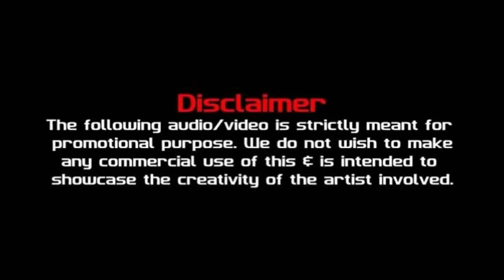KGF Chapter 2 Fan Made Teaser | Hombale films | 3Men Crew | Yash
Credits To :

Hombale films

Team Kgf

Yash